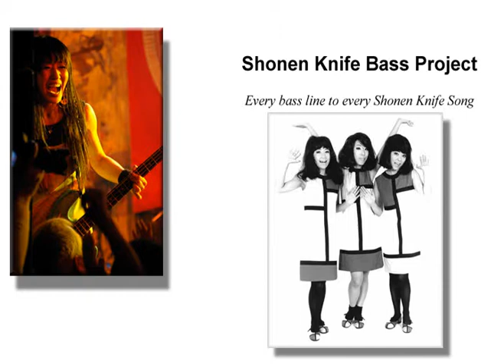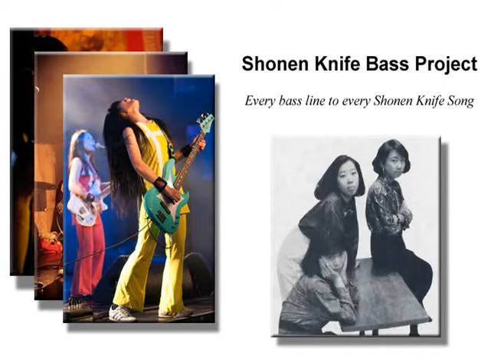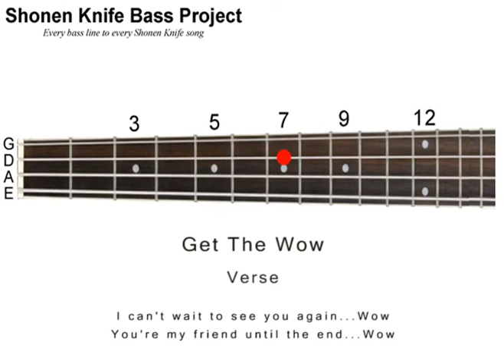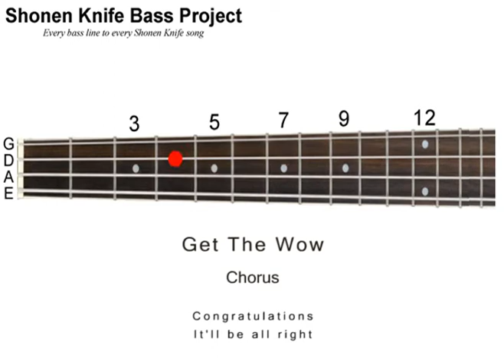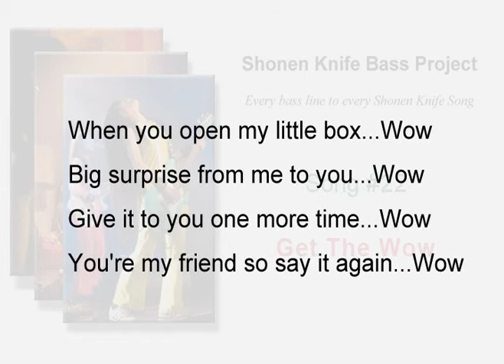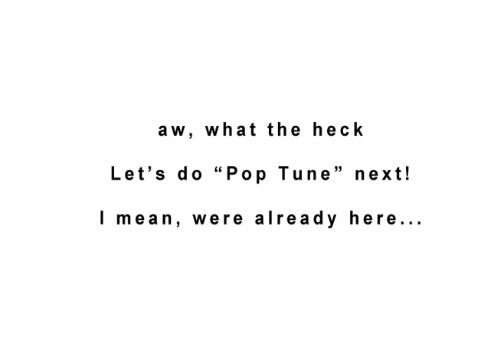Shonen Knife Bass Project - Get The Wow - Lesson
Shonen Knife Bass Project
Every Bass Line to Every Shonen Knife Song
Song # 22 Get The Wow
Had a hard time wrapping my head around this little song.